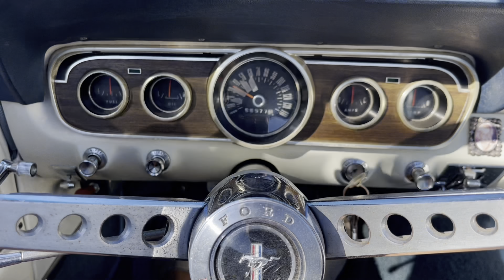September 03, 2022: Happy Birthday Mum! Bathroom finishing while joining classic car show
Bom Dia dear friends, my mother would have celebrated her 91st birthday on Saturday, she would have loved to see the wonderful progress in the new bathroom! I´m so delighted about the work of Ivan, Vladimir, Jorge and Paulo. New water boiler installed,  beautiful tiles for the shower wall and rendering the walls very nicely for final finish with micro cement. LAst but not least, I went to a classic car show on Sunday with my sky-blue Mustang convertible. We both really enjoyed the ride and the nice ambience on the beach of Armacao de Pera.